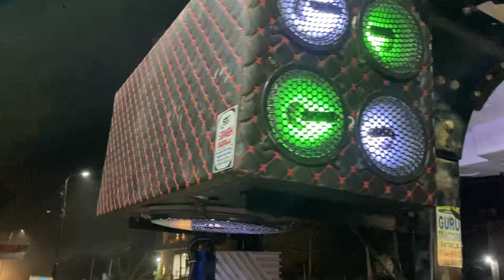Tractor sound system in punjab 9855158339